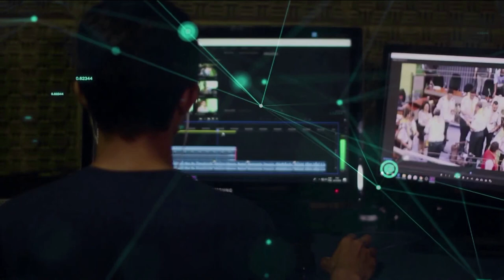Redação TVE - Ocupação Leitos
A ocupação total dos leitos de UTI em Porto Alegre tem se mantido acima dos 80%. Por isso, a prefeitura reviu flexibilizações, afinal, quanto mais pessoas circulando, mais risco. Veja na reportagem, a diferença entre pessoas assintomáticas e as pré-sintomáticas para a covid-19.